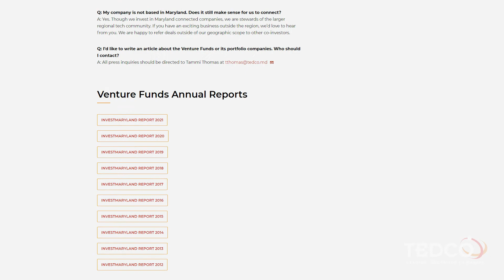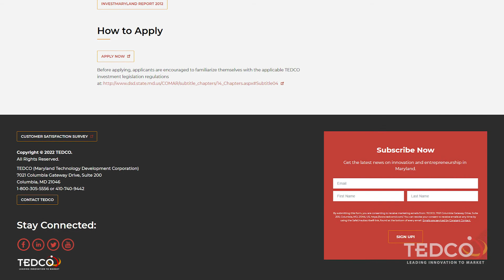TEDCO Venture Talks Ep 4: Jack Miner with Katherine Hill Ritchie, Venture Funds at TEDCO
TEDCO Venture Talks: A new virtual series featuring entrepreneurs, prominent investors and tech industry leaders from across the State of Maryland and beyond.

Join TEDCO's Chief Investment Officer, Jack Miner, as he talks to leaders from a variety of organizations—including county economic development corporations, business chambers, and technology councils—about the startup ecosystem and learn how the people behind the capital make decisions.

Jack had the opportunity to interview Katherine Hill Ritchie, TEDCO's new Senior Director of Venture Funds. Watch now to learn more about Hill Ritchie's journey, and the role she has played in the investment space.